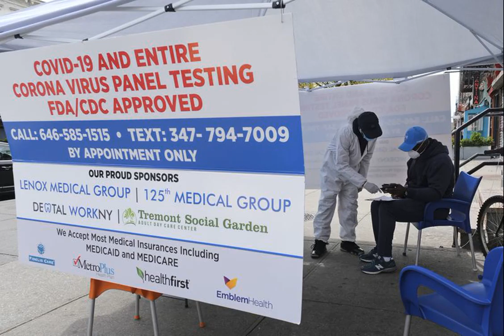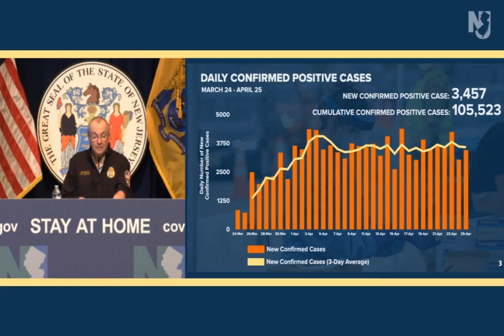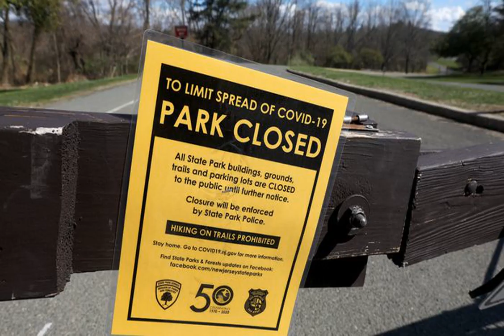Did Gov. Murphy wait too long to shut down N.J. as coronavirus spread worsened?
Looking back on it now, the canary in the coal mine could most clearly be heard on Monday, March 9, when Princeton University announced it would shift to online classes following spring break. It was the first major New Jersey school or business to send virtually its entire population home in response to the looming coronavirus crisis.